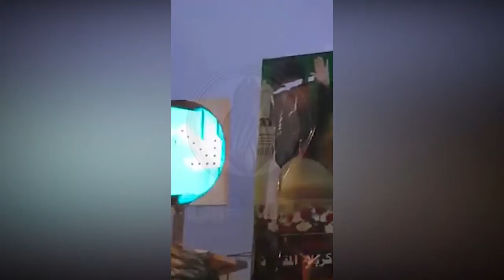متداول | متظاهرو كربلاء يمزقون صورة للمرشد الإيراني علي خامنئي وسط المدينة